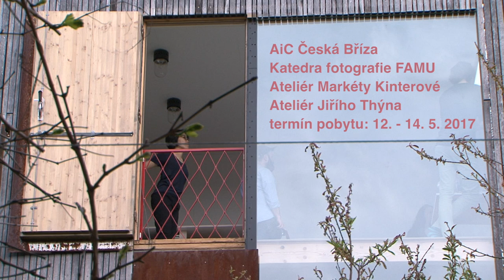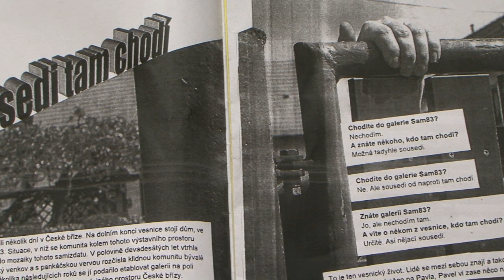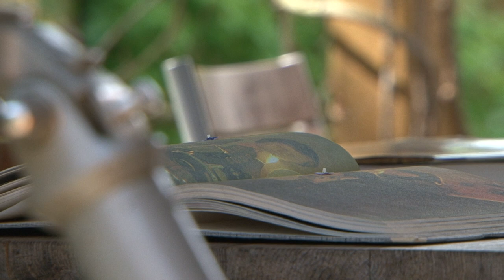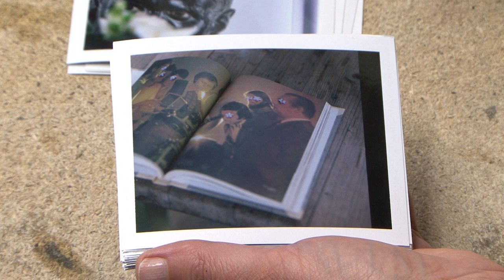AiC - FAMU / Ateliéry Katedry fotografie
AiC Česká Bříza
Katedra fotografie FAMU
Ateliér Markéty Kinterové
Ateliér Jiřího Thýna
termín pobytu: 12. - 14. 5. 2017

Erika Štěpánková, Martin Dušek, Richard Janeček, Johana Novotná, Valentýna Janů, Zuzana Lazarová, Laly Laidatze, Jiří Thýn, Antonín Jirát, Lukáš Brdlík​, ​Iryna Zakharova, Markéta Kinterová, Oskar Helcel, Martin Netočný, Chang Jui-Tzu, Tomás Bachura, Benjamin Peguero